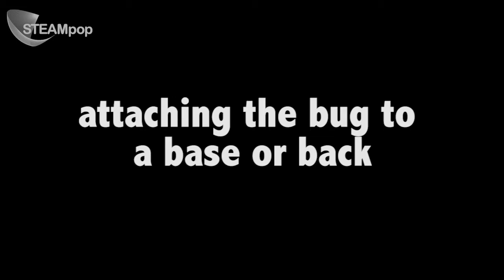STEAMPOP 4b attaching binary bug to base